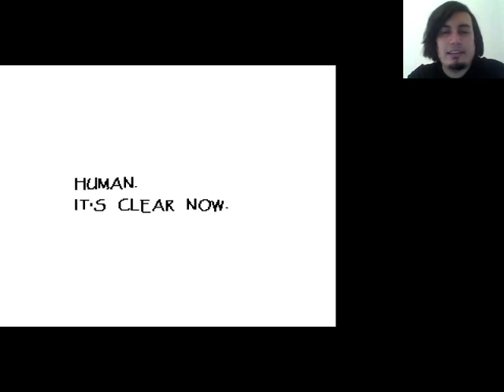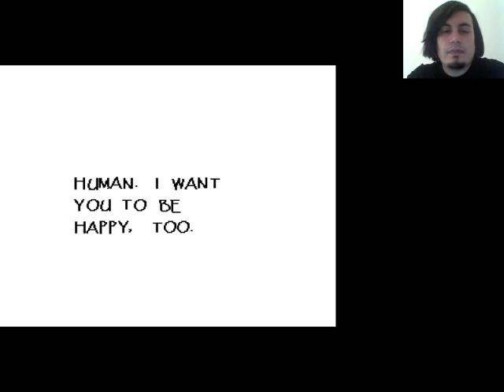Undertale Pacifista #2 - Lanza de la Justicia - Let's Play en Español (Blind)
Al ir grabando la ruta Pacifista, me di cuenta de que muchas partes eran muy similares a la ruta neutral que ya tengo subida en el canal... asi que decidi hacer una compilacion de los momentos mas importantes en los videos que solo tenian momentos ya vividos en mi serie anterior. Si quieres ver la historia general y el juego en su totalidad, te recomiendo ver la serie anteriormente grabada que esta en este

Un Let's Play "Blind" es cuando alguien no tiene idea de que va el juego, por lo que viviran primeras impresiones, opiniones y todo ese tipo de cosas conmigo... y asi dejar un registro en youtube :)
En mi caso actual, ya jugue la ruta neutral de Undertale... pero la pacifista es completamente nueva para mi